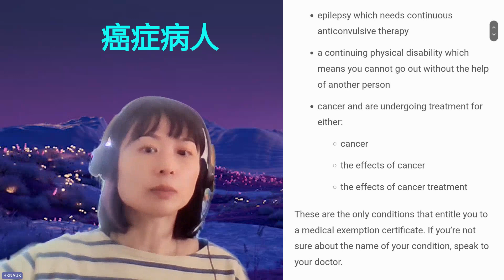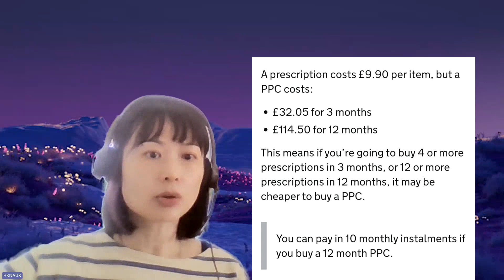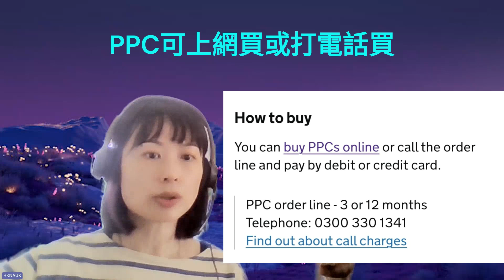[健康資訊]邊類人士可免藥費? 點樣可以平D買到GP開嘅藥?hknauk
Hong Kong Nursing Association UK CIC 英國香港護士協會
Non-profit organisation

長期病免藥費
詳情可參考以個網站

內容衹作參考